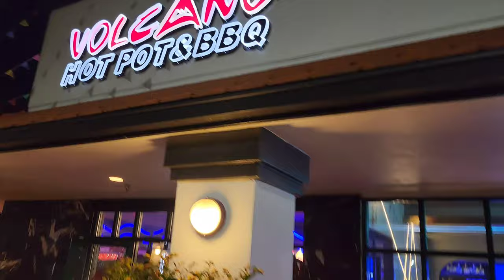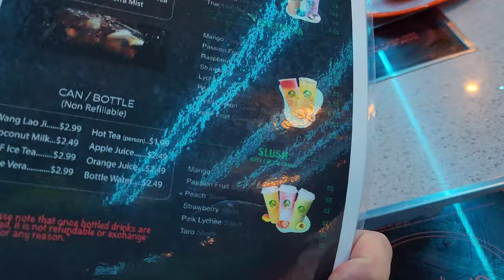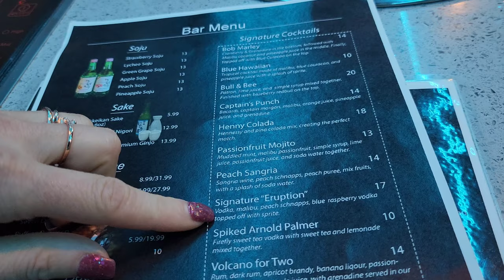Volcano Hot Pot & BBQ | Near Universal Orlando hotpot koreanbbq orlandorestaurants orlando #420